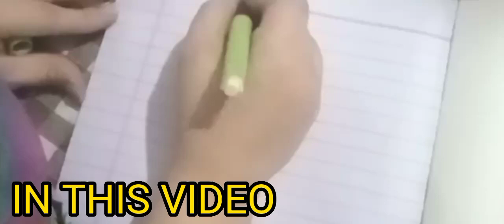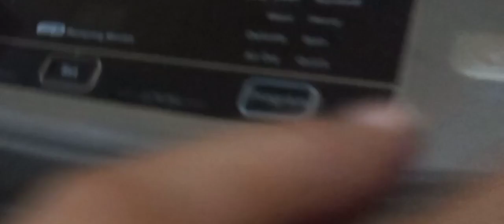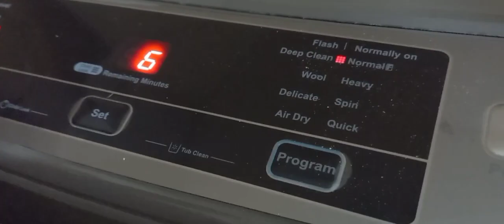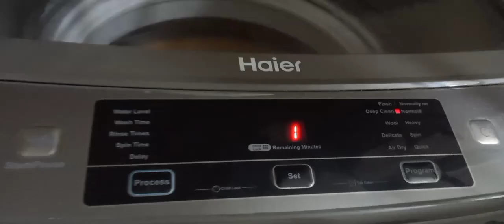Pre Ramadan Preparation ||Deep Cleaning ||Curtains || kitchen cabinets